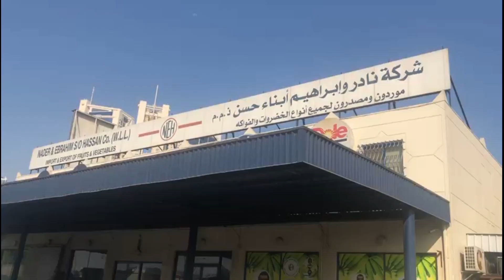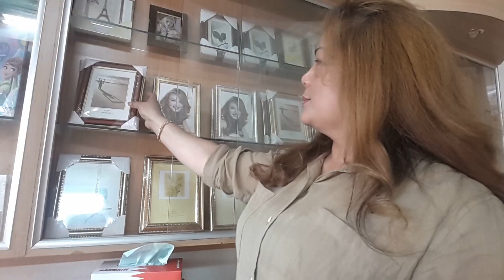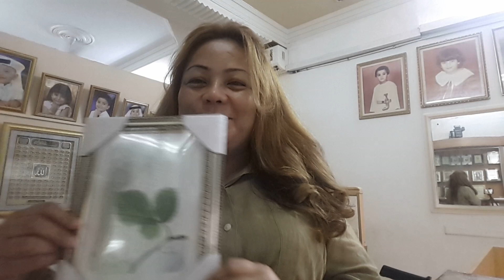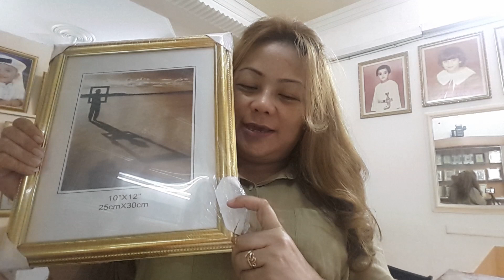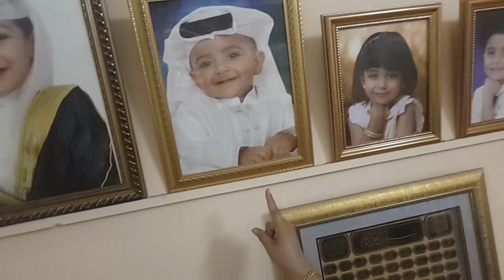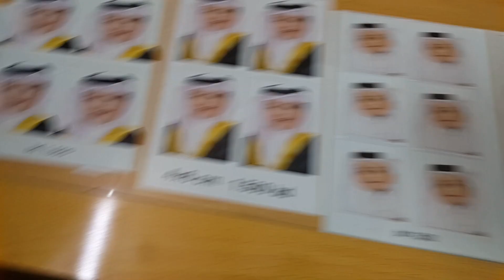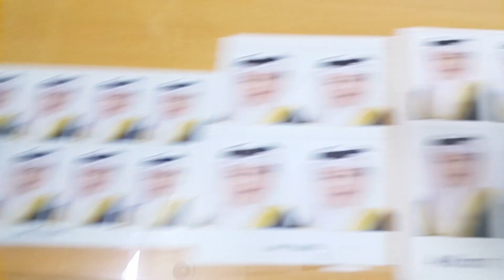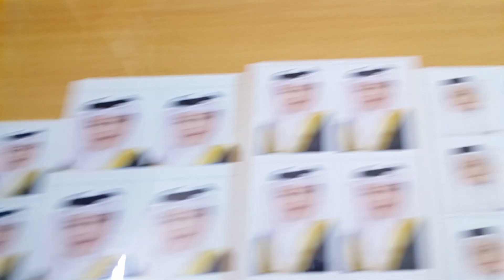BAHRAINI DINARS VS.PHILIPPINE PESO..PHOTO EXPOSE ...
HELLO GUYS  SHARING SOME ABOUT MY JOB..
THANKS SEE YOU ON MY NEXT VEDIO. ..